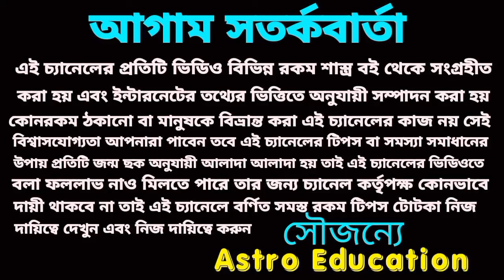11 January 2024 gift for 3 Rashi!